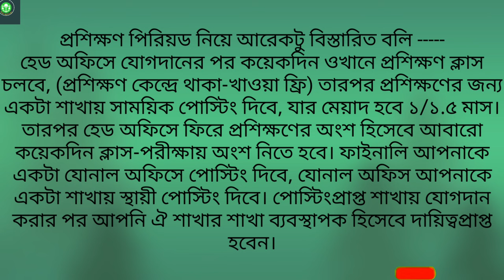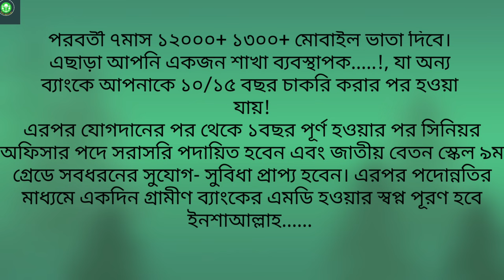Grameen Bank Job Circular 2020|| Gramin Bank Jobs 2020|| ngo jobs bd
Hi guys,
Today I will discussed about grameen bank job circular 2020.
Details in video:
Your Query:
grameen bank job circular 2020
grameen bank
gramin bank jobs 2020
job circular
ngo job circular 2020
bd job
gramin bank circular
grameen bank apply
grameen bank job
job circular today
gramin bank
grameen bank exam question
grammen bank ngo job circular 2020
grameen bank circular 2020
bd job circular 2020
ngo job
how to apply grameen bank
ngo jobs bd
ngo jobs in chittagong
ngo job circular in cox's bazar
ngo jobs in bangladesh